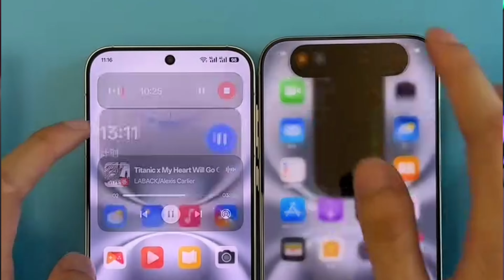Realme UI 6.0 Update, Features, Devices and more